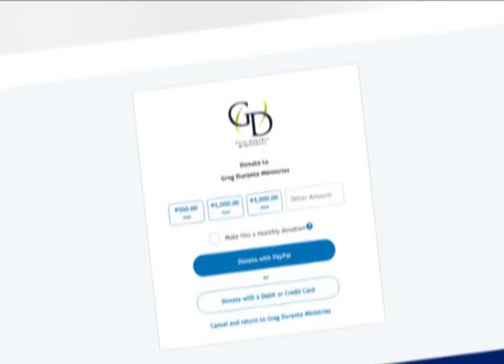Year end giving PART 1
Despite of what is happening around us,from the volcanic ash explosion, different flooding to almost a year of lockdown!Still we have something to thank the Lord! We might be Lockdown but not Knockdown.God is Control and He will Never Leave You nor Forsake You! Plant a seed Today!Hope Again and Expect Big Works from the Lord in the coming Days in your Life!